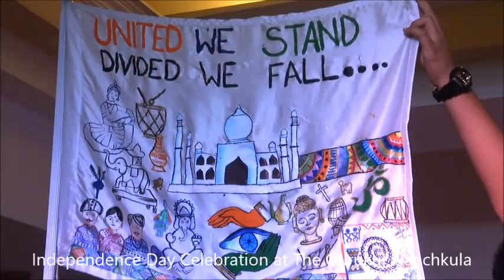Independence Day Celebration at The Gurukul, Panchkula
The students of The Gurukul, Panchkula celebrated Independence Day with zeal and enthusiasm in the school premises.